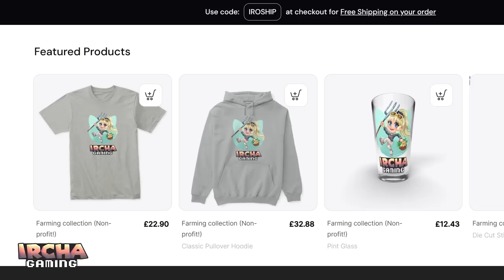I'm having a BLAST! - Assassin's Creed Mirage Review (PlayStation 5)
Here's my full review of Assassin's Creed Mirage! All my thoughts and experiences of this wonderful game set in Baghdad in the year 861 AD, out for the PC, PS5 and Xbox.

00:00 Intro - Back to it's roots
02:16 Story and location
04:11 Graphics and details
05:00 Combat and stealth
06:40 My experience
10:54 Skills
11:22 Parkouring
12:47 Verdict
14:04 The winner of the discord drawing contest

P.O.box:
"IRCHA GAMING"
Postboks 90
9481 Harstad
Norway

EQUIPMENT & EDITING:
Main camera: Canon 90D
Lens: Sigma 18-35mm f/1.8 DC HSM ART
Vlogging camera: Canon M50 Mark II
Audio: Røde VideoMicro
Software: Premiere Pro CC 2023